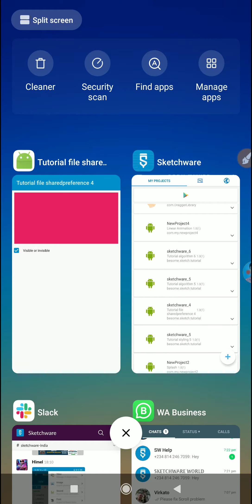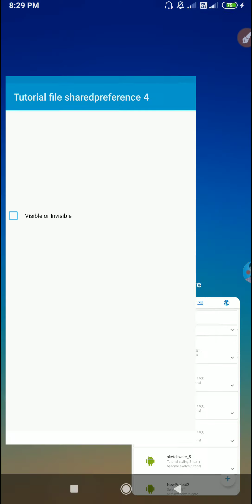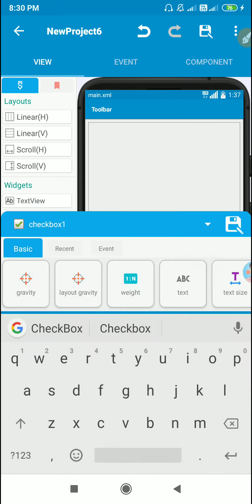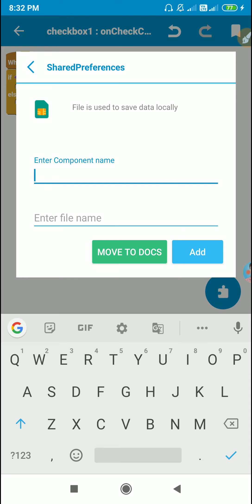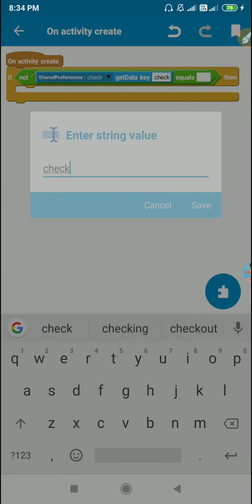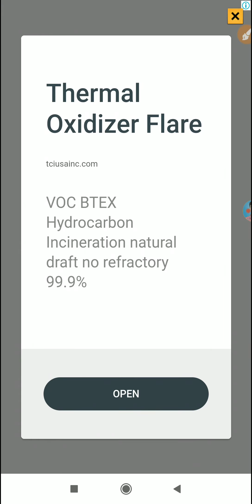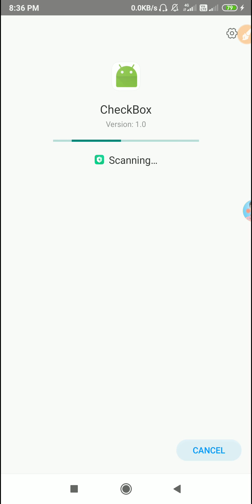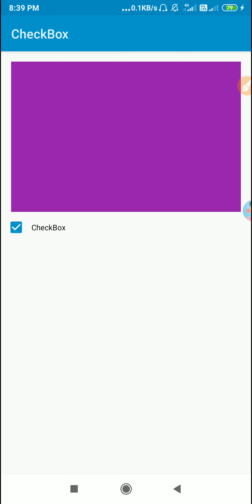How To Use SketchWare CheckBox In Hindi 2020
SketchWare CheckBox kaise use karte hai is video me example dekhe, dhanyawaad.

About:- Android Bulb is a Youtube Channel, where you will find Android App developments Videos in Hindi.